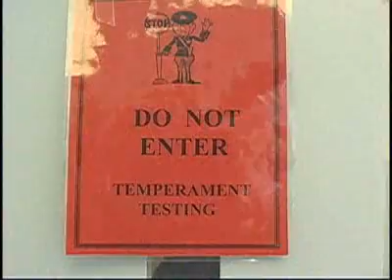Pit Bull Terrier American part 1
Adoptii caini de rasa Pit Bull Terrier American

Ajuta un catel sa isi gaseasca adapost promovandu-l pe blogul sau pe pagina ta web. Afla mai multe despre adoptiile virtuale la adresa sau foloseste bannerele AdoptiiCaini.ro pentru promovarea adoptiilor

Adoptand un caine de la adapostul local sau de pe strada, ajuti la rezolvarea problemei cainilor comunitari. Urmareste anunturile de adoptie pe si gaseste cainele potrivit pentru tine!